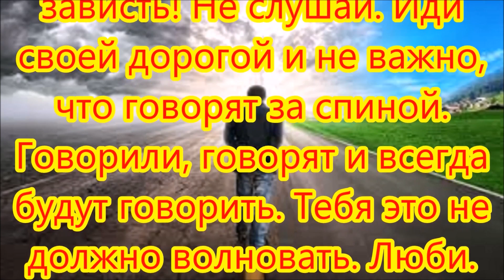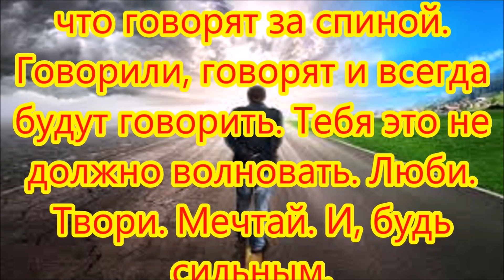Паулинен парк в Апольда. Der Paulinenpark am GlockenStadtMuseum.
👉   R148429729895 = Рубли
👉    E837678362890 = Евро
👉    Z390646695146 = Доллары